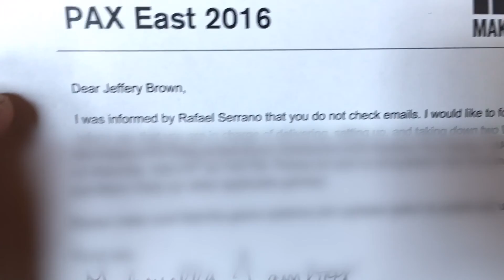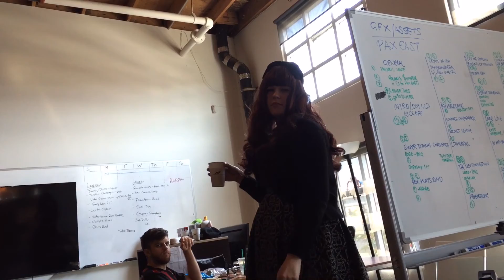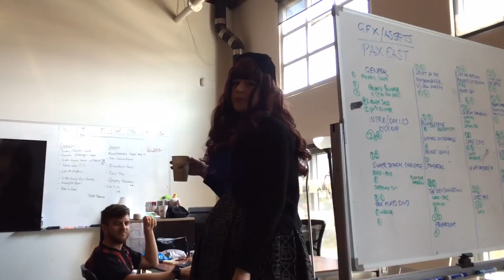Veda 2016 Day 14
Getting ready for Pax East 2016.

If for some strange reason you would like to follow me on other socials, click on these links.